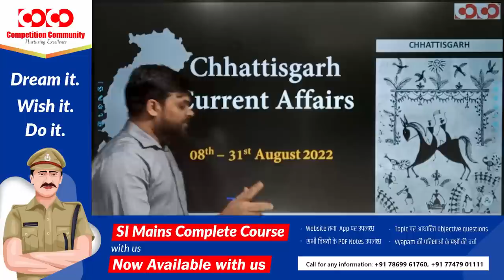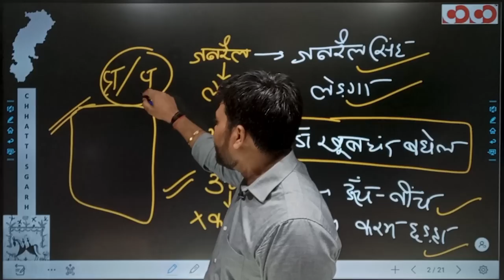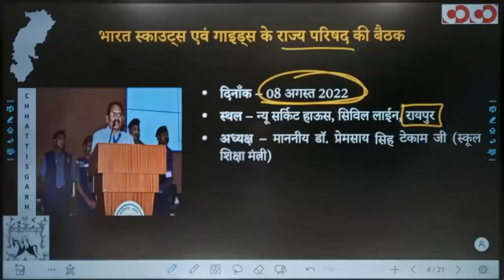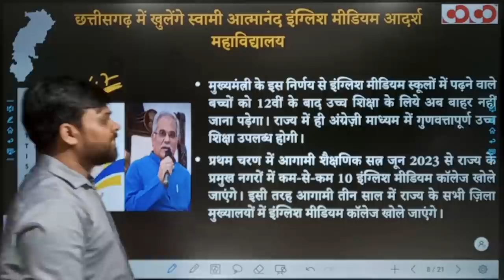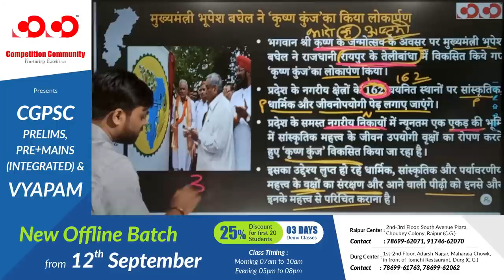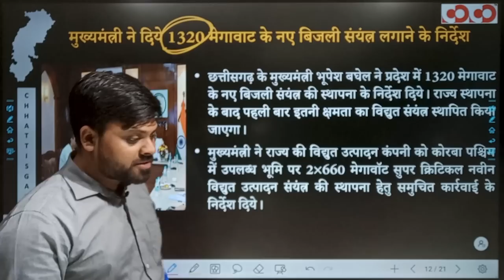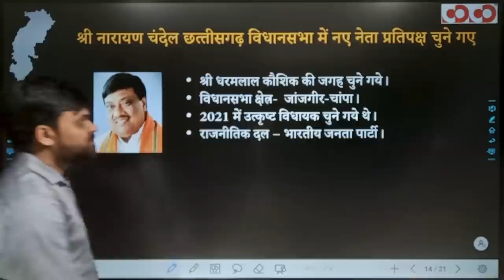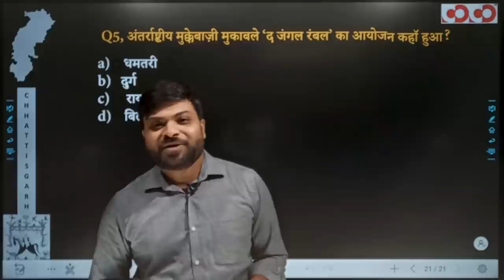Chhattisgarh Current Affairs | 08th to 31st August 2022